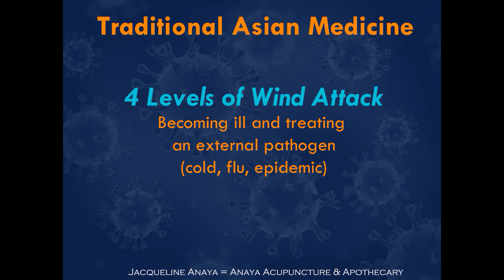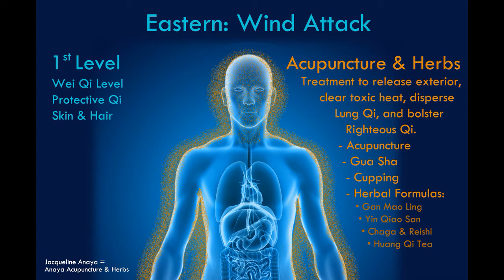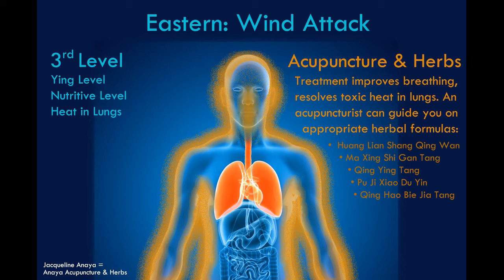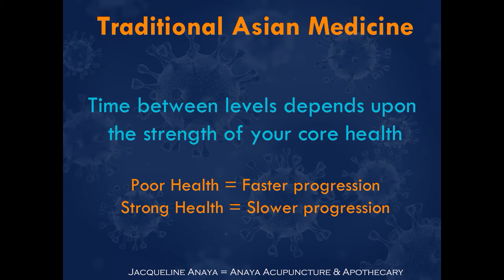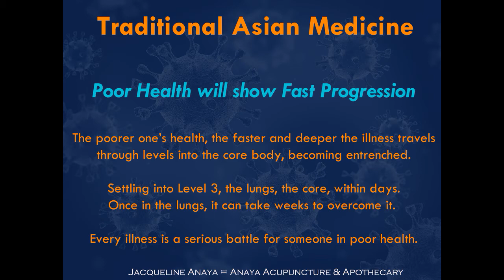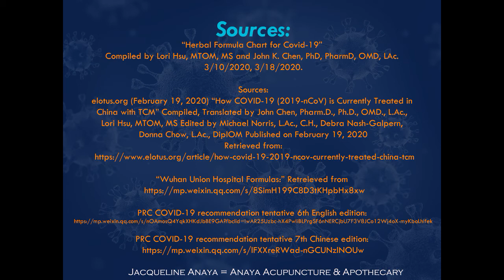Treat Colds, Flus and Coronavirus: 4 Levels of Wind Attack - Traditional Asian Medicine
When Coronavirus hit Wuhan, China 80% of the culture (a billion people) used Traditional Asian Medicine to help them limit the severity and duration of the illness and ultimately to save lives. 1,800 Years ago Traditional Asian Medicine knew how to identify, differentiate, and treat bacterial, viral infections as well as epidemics. For all these centuries they used acupuncture, herbal formulas, gua sha and cupping to effectively and safely to treat various pandemics - including Coronavirus. It can help you today.

One significant benefit of TAM is that it treats the virus immediately when you are ill. Western Medicine waits until late in Level 3 or 4 before it intervenes.

I've added a Bibliography of Sources showing studies and academic knowledge to the end of this video if you wish read to further. Although, literally some of it is in Chinese.